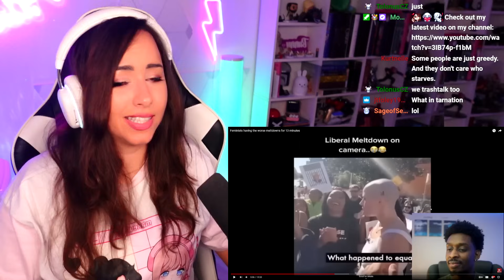Feminists having the worse meltdowns for 13 minutes 🥵 | Bunnymon REACTS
♥ Reacting to Feminists having the worse meltdowns for 13 minutes  by J-Hall